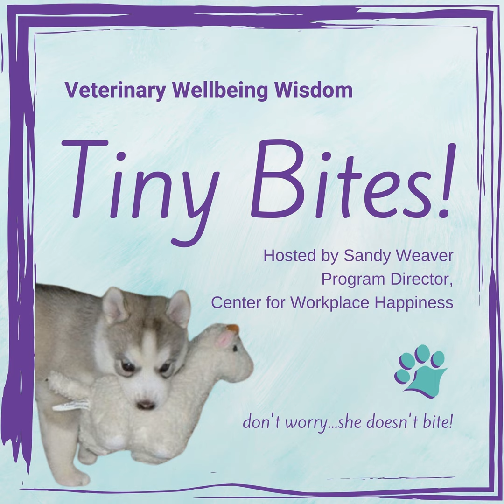Veterinary Wellbeing Wisdom Tiny Bites - A Quick Leadership Quiz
Do you lead a team? Are you confident in your ability to be a good leader?

Here’s a way to assess your leadership skills – how do things turn out that you delegate instead of doing yourself?

If you end up feeling like you should have just done it yourself so it would have turned out better, oops…your leadership skills could use a bit of polishing up. No worries – it takes time to grow into a great leader, and it’s a lot of skills that can be learned, and I work with people on that all the time.

Where delegation is concerned, only delegate a project to someone who already has the skills to do it well, or who is willing to learn and stretch to live up to your expectations. Teach first, then delegate – it’ll go so much better that way!